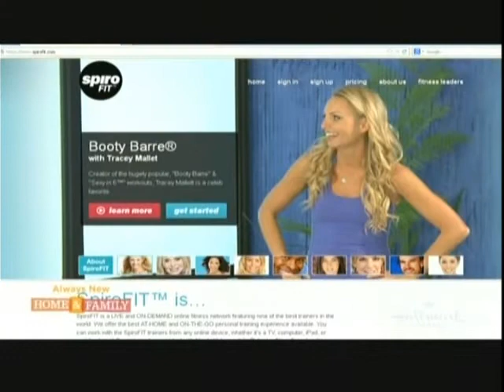Murray on Hallmark! Grizzly Bear Episode